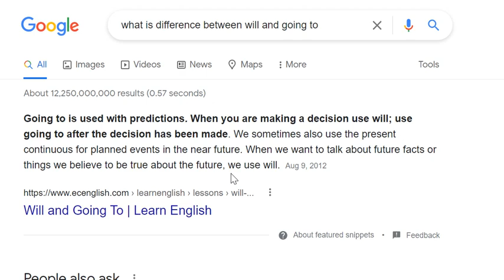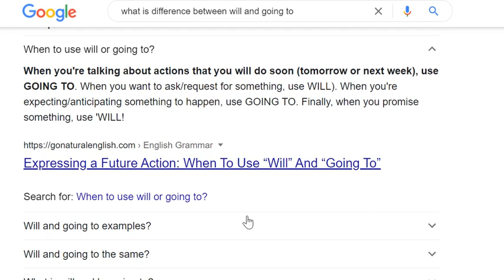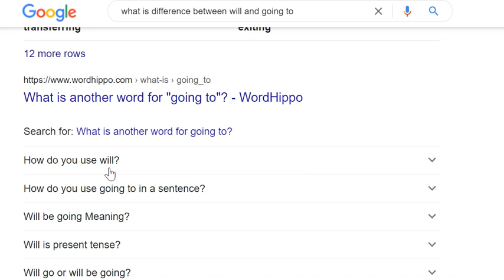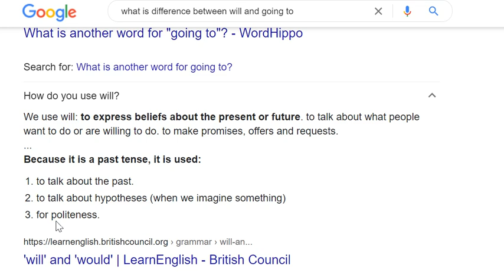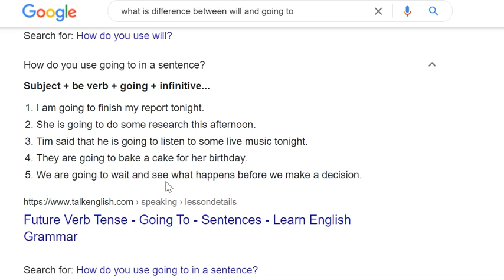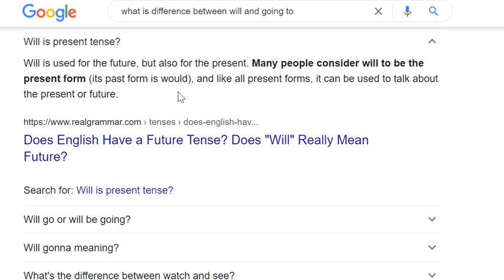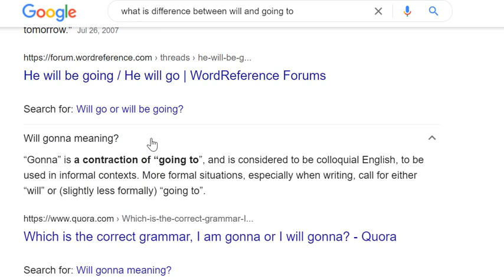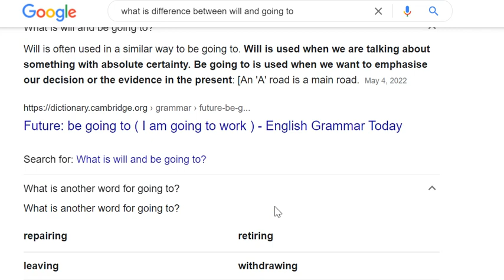what is difference between will and going to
Click here to find out more | សូមចុចត្រង់នេះដើម្បីស្វែងយល់បន្ថែម

បទពិសោធន៍អ្នកជោគជ័យ|Successful Experience